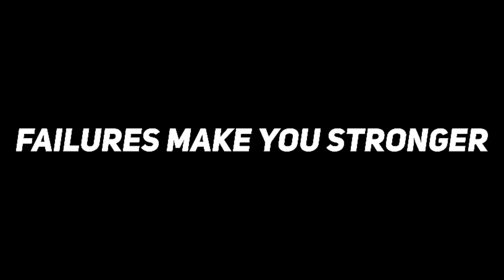INTENSE SQUAD WIPES 60 FPS 1V4 PUBG MOBILE LITE | 1vs4 MONTAGE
• ABOUT •
➤ Name - Syed Arif
➤ Age - 19